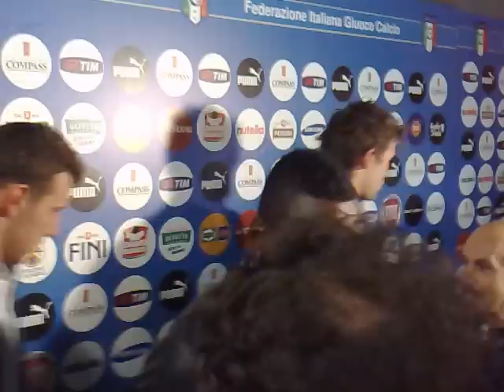LAROMA24.IT - STEFANO OKAKA (2) in MIXED ZONE ITALIA U21-UNGHERIA U21 3.3.10